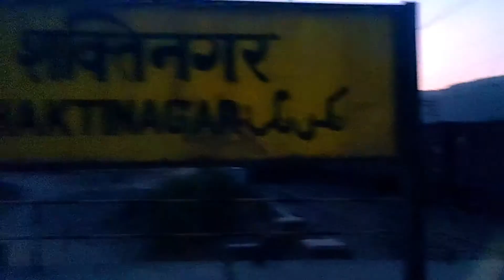WAIDHAN (M. P.) TO SHAKTINAGAR RAILWAY STATION (U. P.) | Full Vlog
Vlog covering road journey between Waidhan and Shaktinagar Railway Station. I tried to record almost an uncut video.

Waidhan is a city in the Singrauli District of Madhya Pradesh. Many get confuse between Singrauli and Waidhan because District's name is Singrauli but DM's officer, SP's officer, District Court, all are in Waidhan instead of Singrauli. It is because the headquarter of Singrauli District is Waidhan and not Singrauli. The name of the District is Singrauli but because of many open pit coal mines around the city of Singrauli, the District HQs are in Waidhan and not in Singrauli.

Shaktinagar Railway Station is a terminal railway station. It is around 12 Kms from Singrauli District Court, Waidhan.

This is my first video on Youtube. From next video onward, I will try to make good quality videos.

I am here for fun.
I will try to upload journey vlogs whenever I will pursue a journey.